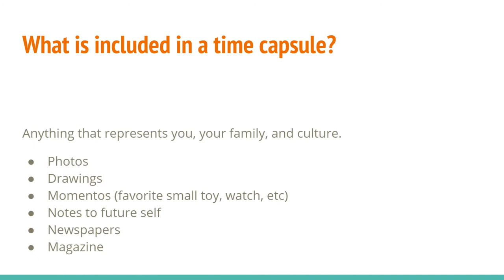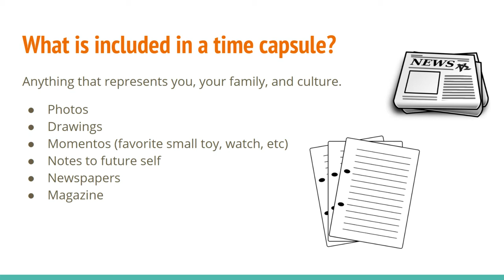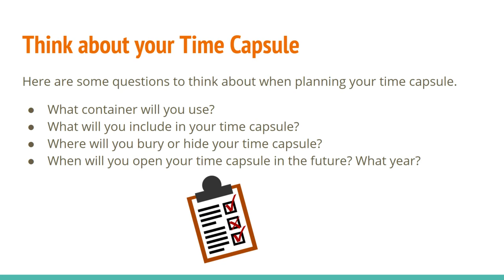Time Capsules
About Time Capsules